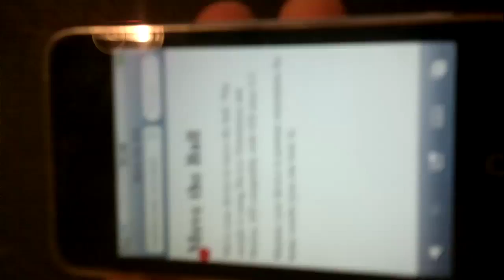iOS 4.2 Accelerometer Sample from Safari using JavaScript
This is a rough recording of an iPhone and an iPad with iOS 4.2 with the new DeviceOrientation API in usage.